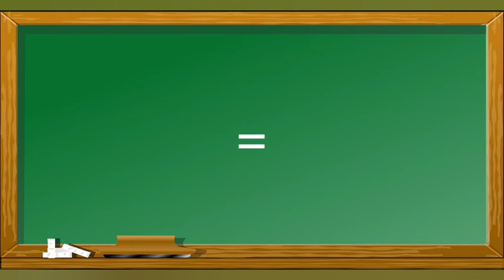Como escrever Dependência em Inglês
Esse vídeo mostra como escrever Dependência em inglês para o aprendizado de pessoas que queiram aprender palavras em inglês .